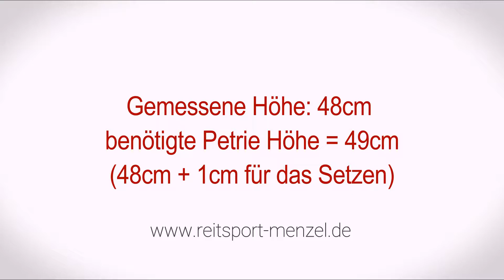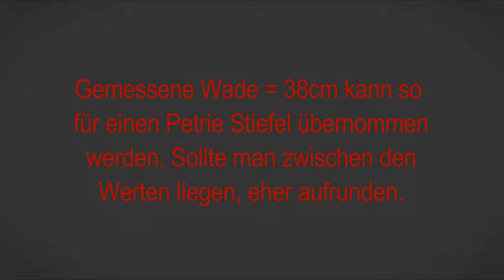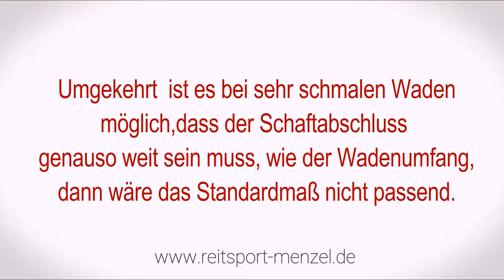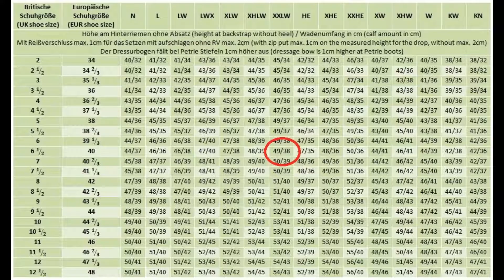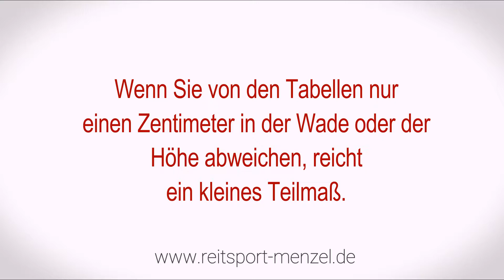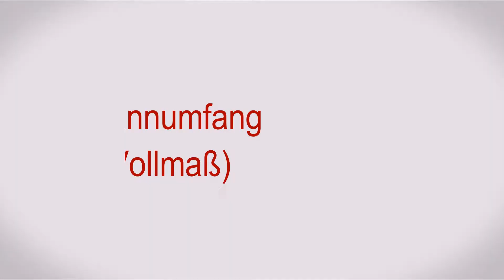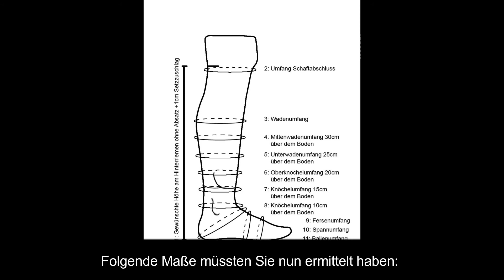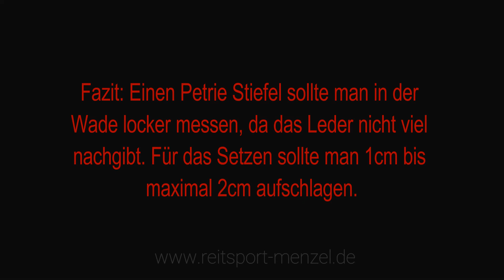Petrie Reitstiefel Maßanleitung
Petrie Sublime und Springstiefel Maßanleitung - Reitsport-Menzel